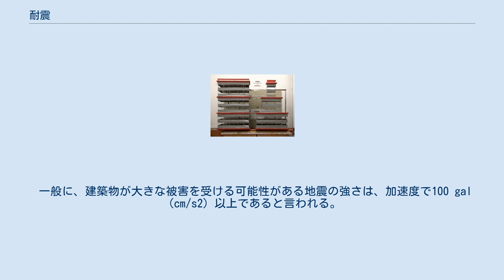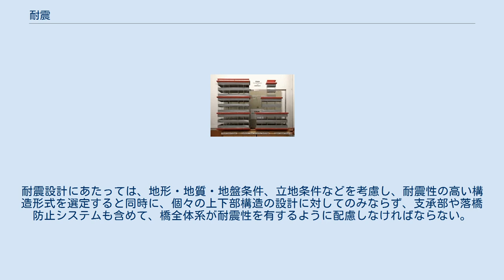耐震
モデリングにおける地震動の影響の一部（ロサンゼルス - サンディエゴ）. 建築における耐震（たいしん、英: earthquake resistant）とは、地震に対する建築構造物や土木構造物の破壊や損傷を防ぐ措置を言う。
目的は同じだが類似の用語の制震や免震とは区別される。
 地震が起きると、建築物は、その地震の強さやその構造によっては大きな被害（震害）を受けることがある。
その震害を減らしたり防いだりすることを目的とした建築物等に対する設計を耐震設計（earthquake-resistant design）と呼ぶ。
 一般に、建築物が大きな被害を受ける可能性がある地震の強さは、加速度で100 gal（cm/s2）以上であると言われる。
 建築構造物の耐震設計においては、一般に建物の供用期間中に数回起こる可能性のある中規模の地震に対しては大きな損傷はしない、建物の供用期間中に一度起こるか起こらないかの大地震に対しては居住者の生命を守る（倒壊しない）ことを目標としている。
すなわち、大地震に対しては倒壊しない程度の損傷は許容しており、また損傷を受けても安定性を損なわないようにすることが求められる。
そのため、橋梁などの土木構造物によくみられる一本柱のような構造は、柱の根元が損傷を受けた場合に即座に不安定構造になるため建築では用いられない。
 ただし、原子力発電所など極めて重要な建物に関しては一般的な構造物より高レベルの設計目標が課されている。
 道路橋示方書Ⅴ耐震設計編による耐震設計は、橋の場合その重要度に応じて必要とされる耐震性能を確保することを目標として行うこととなっているが、橋の重要度は道路種別や橋の機能・構造に応じて、重要度が標準的な橋と特に重要度が高い橋の2つに区分する。
 重要度が標準的な橋は、橋の供用期間中に発生する確率が高い地震動に対しては健全性を損なうことなく、また、橋の供用期間中に発生する確率は低いが大きな強度を持つ地震に対して致命的な被害を防止することを目標としている。
 特に重要度が高い橋は、橋の供用期間中に発生する確率が高い地震動に対しては健全性を損なうことなく、また橋の供用期間中に発生する確率は低いが大きな強度を持つ地震に対しては限定された損傷にとどめることを目標とする。
ここで、橋の供用期間中に発生する確率は低いが大きな強度を持つ地震動というのは、プレート境界型の大規模な地震を想定したタイプⅠの地震動および内陸直下型地震を想定したタイプⅡの地震動の2種類を考慮したものである。
 具体的な耐震設計は、原則として「震度法」及び「地震時保有水平耐力法」という設計法によって行われる。
 震度法によるものは、橋の供用期間中に発生する確率が高い地震動に対して、であり、許容応力度、許容支持力、許容変位、安全率、またはこれらの組み合わせによって耐震設計を行っている。
地震時保有水平耐力法によるものは、橋の供用期間中に発生する確率は低いが大きな強度を持つ地震に対してであり、地震時保有水平耐力および許容塑性率、残留変位、またはこれらの組み合わせによって耐震設計を行っている。
 地震時の挙動が複雑な橋は、動的解析を行う。
その結果を設計に反映させている。
耐震設計にあたっては、地形・地質・地盤条件、立地条件などを考慮し、耐震性の高い構造形式を選定すると同時に、個々の上下部構造の設計に対してのみならず、支承部や落橋防止システムも含めて、橋全体系が耐震性を有するように配慮しなければならない。